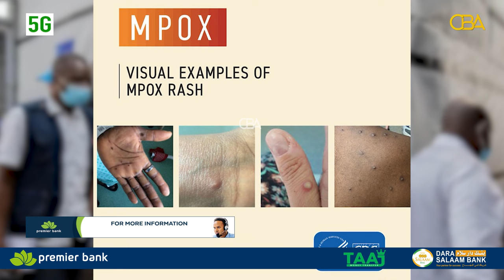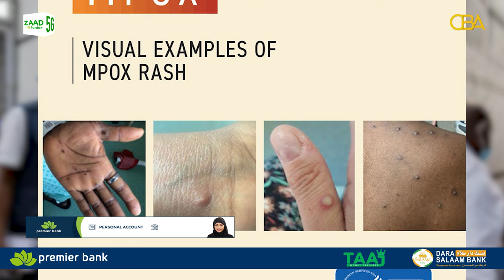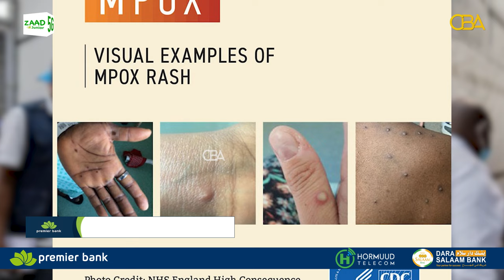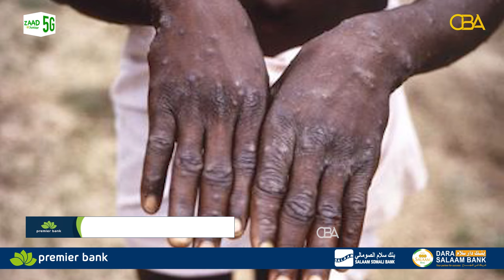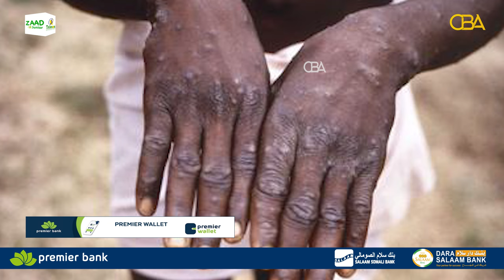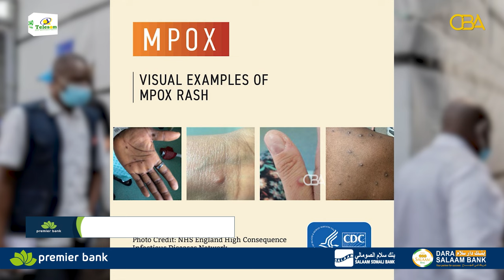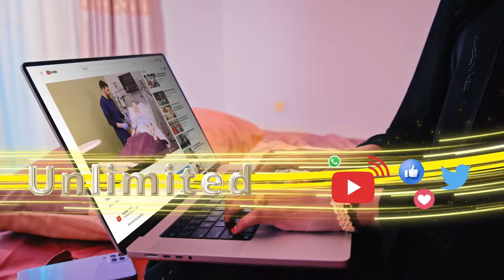Dr Cabdisalaan Sulub ayaa bulshada uga digay cudurka Furuqa-daanyeerka oo si fudud lagu kala qaadi..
Dr Cabdisalaan Sulub ayaa bulshada uga digay cudurka Furuqa-daanyeerka oo si fudud lagu kala qaadi karo, kana dilaacay wadamo ku yaalla Bariga Afrika